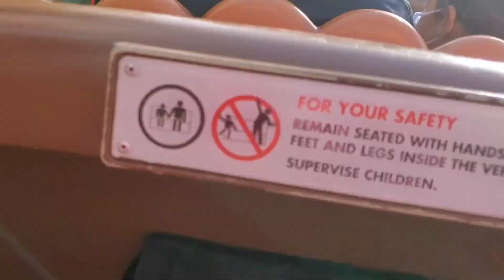Our Disney Magic Kingdom Experience August 2020 Part2 | Disney Magic Kingdom The New Normal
Join Our Experience At Disney Magic Kingdom After They ReOpened. Fun Day With The Family.